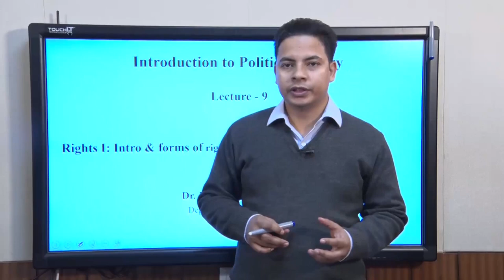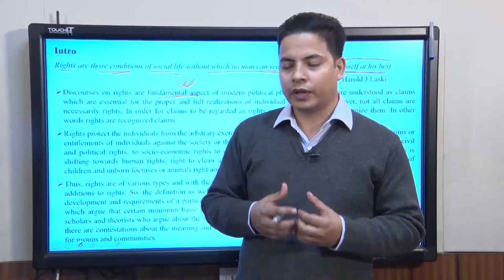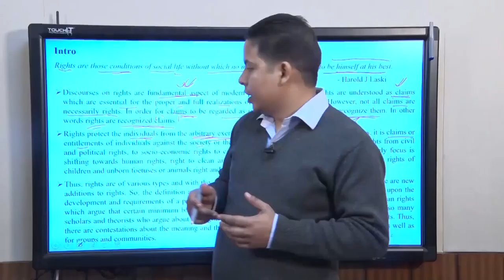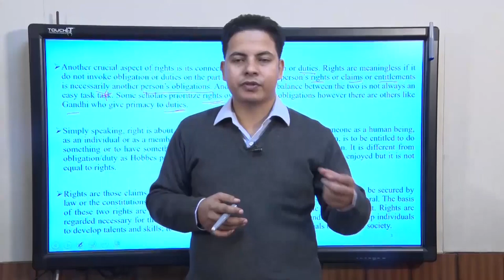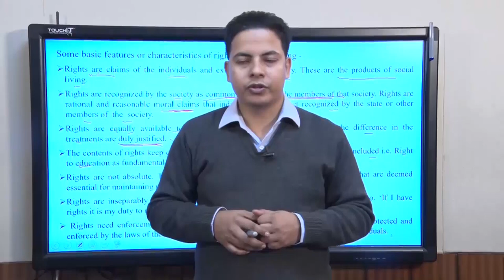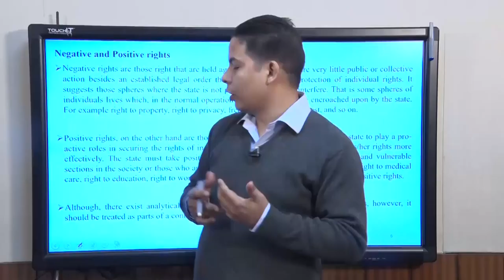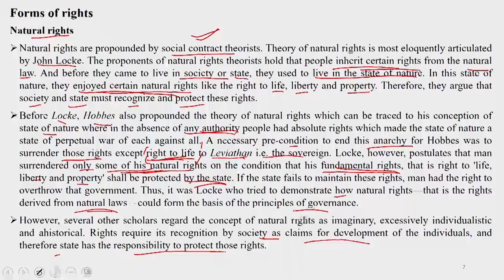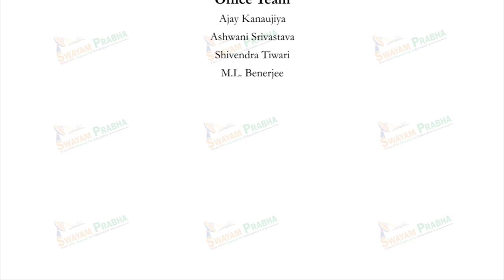Introduction and forms of rights